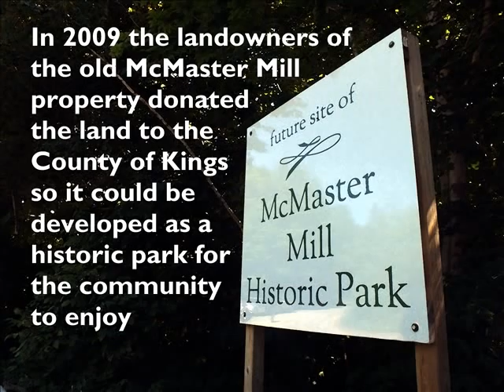McMaster Mill Historic Park Sod Turning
The past location of the old McMaster Mill is the future site for Kings County's newest historic park.

Monday July 9, 2012 Warden Diana Brothers, 14 Wing CFB Greenwood Commander Colonel James Irvine, Kings West MLA Leo Glavine, members of the McMaster Mill Park committee, descendants of the McMaster family, a former mill employee and community members  joined in a sod turning and celebration of the future park.